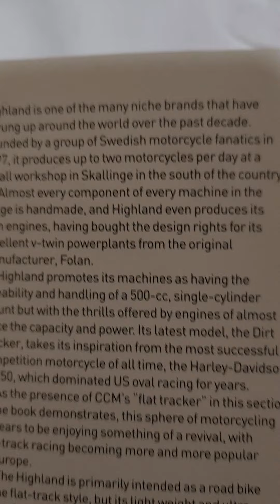Highland 936cc Dirt Tracker from Sweden 🇸🇪(silent review)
A few motorcycle fanatics build up to 2 motorcycles 🏍 🔥🔥🔥 a day. Wow! It's like having my favorite Harley, the XR 750, yet street legal with an in-house designed engine of 936cc(😳). Seriously, look at the size of that rear sprocket, large single disc brakes, and OMG those twin exhaust pipes, etc. As one with social anxiety disorder I would need a larger gas tank, as pulling up yo the coffee shop, Shell gas station would take forever to get back on the road. Oh well, with that gearing I'd be gone in a flash, like a deafening yellow jacket bee. 🐝🔥🔥🔥💨💨💨